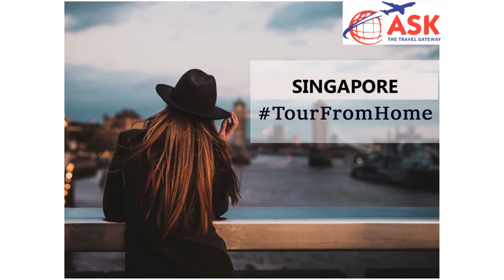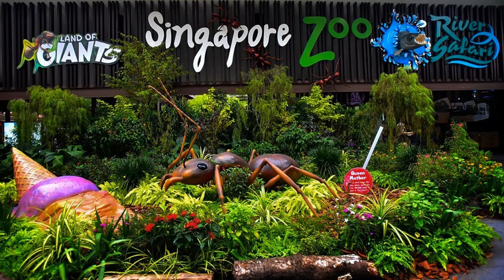TOUR FROM HOME- SINGAPORE || ASK - THE TRAVEL GATEWAY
Singapore – an island city-state that has blossomed into one of the world’s great global cities. Getting to know this pocket powerhouse is a must for travelers seeking the blend between energy and tradition.

Small and heavily populated, Singapore is an easy place to ; nothing in the city is more than an hour from the business district. Thanks to modern construction and outstanding architecture, Singapore is rapidly becoming a powerhouse trade city, but it maintains ties to its Asian roots through traditional temples and many cultural hotspots.

Your Singapore tour must include the Botanical Gardens and Orchid Gardens, both beautiful and notable places to visit. If you’re a fan of exotic animals, stop by the Singapore Zoo and check in with its 300-plus species. You can also take a “bumboat” from Changi Beach to Pulau Ubin, set away from the bustling city, and delight in its quiet mangroves.

No Singapore vacation is complete without a visit to Marina Bay, a glowing, high-tech vision of the future, or Orchard Road, which boasts enough shopping to keep you occupied for several rainy afternoons.

For now, we hope you enjoy watching this TOURFROMHOME as much as we enjoyed making it.